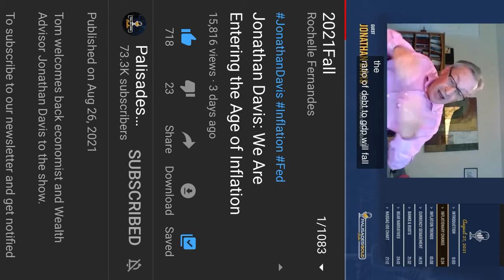Excerpt of interview with Jonathan Davis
Interview: Tom Bodrovics
Guest: Jonathan Davis
Channel: Pallisades Gold radio